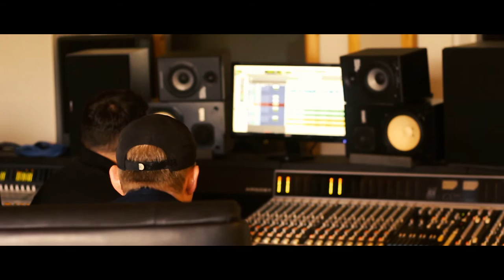Darran Bourke Book Of Love